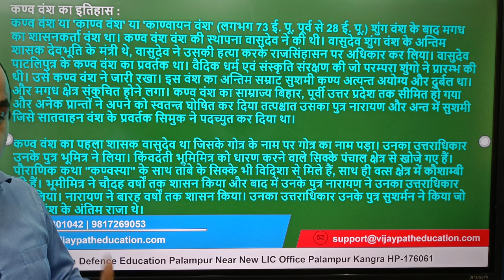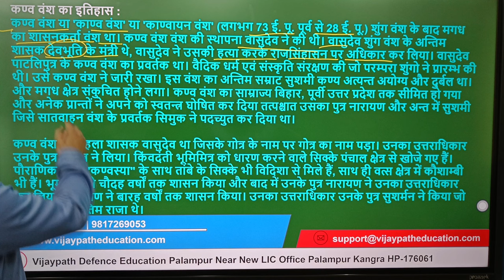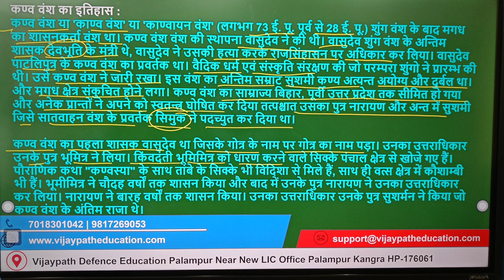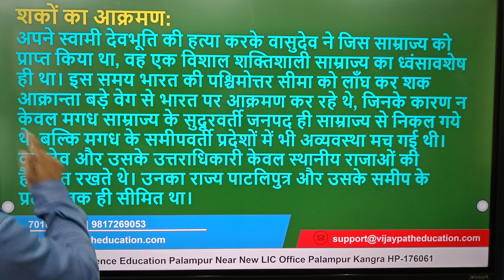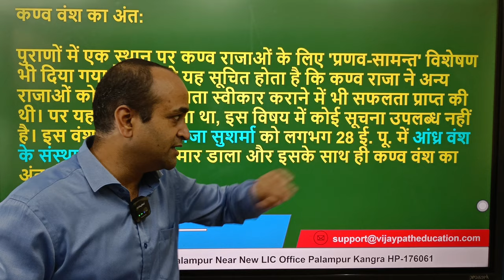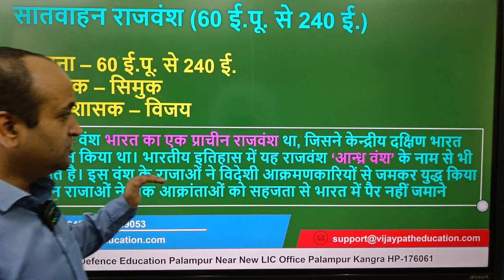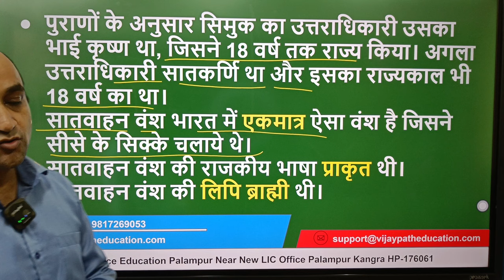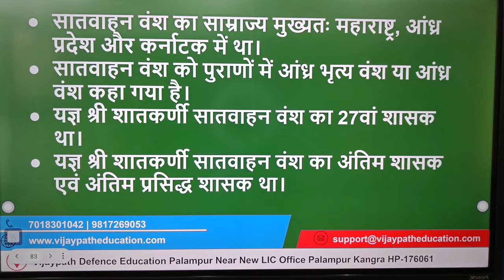शुंग वंश और कण्व वंश का इतिहास